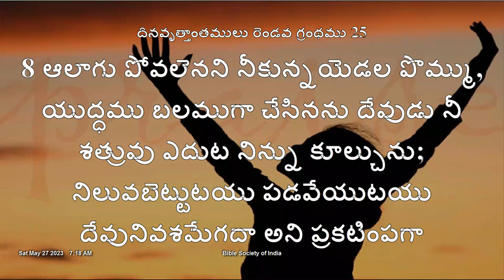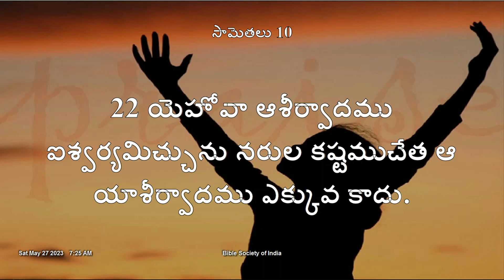27 5 23 Today Word promise Dailysermon Pastor P.M.Praveen garu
27- May- 2022 | EMMANUEL PRAYER FELLOWSHIP | MOSES PRAVEEN P

Dear Friends, Hope you are blessed by the Word. Do consider to partner with the ministry by fulfilling your part in sharing the burden to spread the gospel to countless precious people and be a blessing to many others. God Bless You richly.

Account Name: MOSES PRAVEEN PARASA
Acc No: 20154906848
SBI , SAJJAPURAM
IFSC Code: SBIN0011103

Please_Note: This program is purely intended for the edification of friends and partners of Emmanuel prayer fellowship.Please refrain from derogatory comments and maintain mutual respect. Any indecency shown will be blocked. Thank You

Address: D-NO 3-37, SURYANAGAR , PYDIPARRU , TANUKU.53421113- May- 2022 | EMMANUEL PRAYER FELLOWSHIP | MOSES PRAVEEN P

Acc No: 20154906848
SBI , SAJJAPURAM
IFSC Code: SBIN0011103

Address: D-NO 3-37, SURYANAGAR , PYDIPARRU , TANUKU.534211